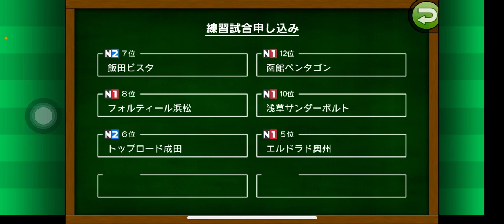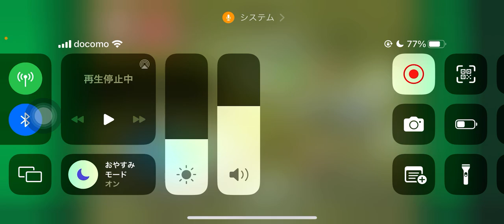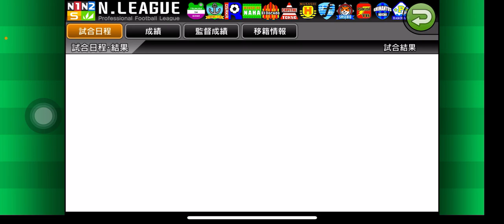【カルチョビットA 】年末の練習試合、フォルティール浜松、富山ミラージオ、エルドラド奥州戦【483】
16年目もこれで終了！
17年目に

‹前提›
1. 補強は女子選手のみ。安い年俸の選手を優先的に獲得
2. 相手の力に応じて出場選手をローテーション
3. MFのスタミナが切れやすい。MF中心に強化